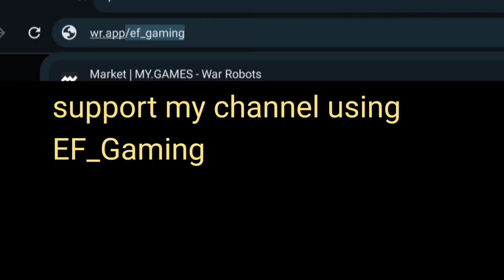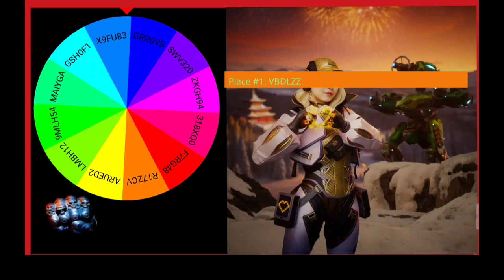War Robots 🎁 Ultimate deck gameplay and Bai Xing giveaway draw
WRwinBaiXing results.

4 winners out of 105 correct codes